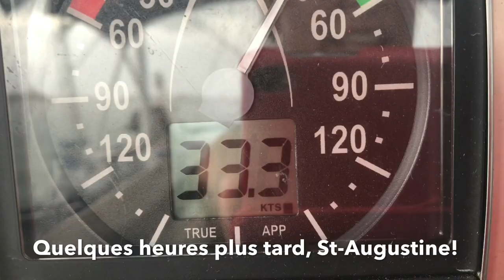En route vers le nord Floride 2018 Orage à St- Augustine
Un orage nous frappe juste avant d’arriver à St Augustine, Floride en juin 2018